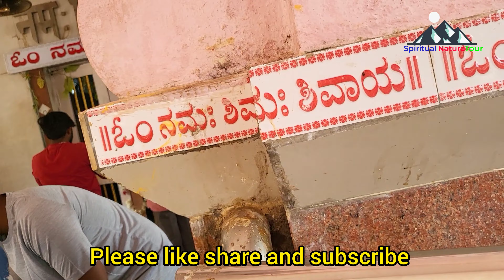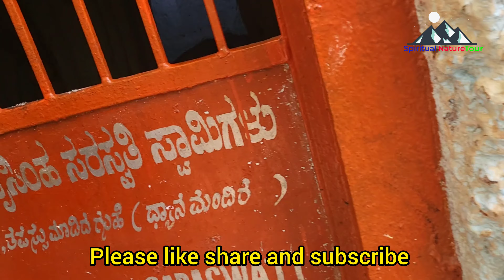రాముల వారు ప్రతిష్టించిన శివయ్య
పాపనాష్ దేవాలయ దర్శనం సకల పాపాల నుండి విమోచనం..ప్రకృతి ఒడిలో వెలిసిన  శివయ్య .అత్యంత శక్తివంతమైన అద్భుతమైన ప్రదేశం .ప్రతి ఒక్కరూ దర్శించవలసిన ప్రదేశం.

Papnash Shiva Temple

Papnash Shiva Temple is situated in Bidar district in Northeast Karnataka

According to local legend, this temple and idol was installed by Lord Rama on his way back to Ayodhya from Lanka. The original temple was lost and at the ruins of the ancient temple, a new one was later built. This temple is located in a beautiful valley. There is a large pond at the foot of the temple which is constantly fed by a natural spring. This pond is known as Papnash.

Papnash means destroyer of sins. It is believed that a visit to this temple and a dip in the Papnash pond will destroy all the sins committed by a person. For this reason alone, this temple attracts a large number of pilgrims. It gets very crowded during Shivaratri celebrations. In the sanctum, there is a big Shiva Linga. In the temple complex, there are three other Shiva Lingas. These Shiva Lingas can be touched by devotees, and they can directly offer pujas to them.